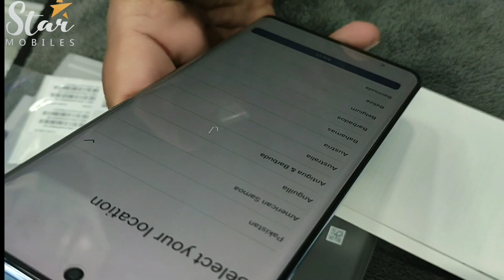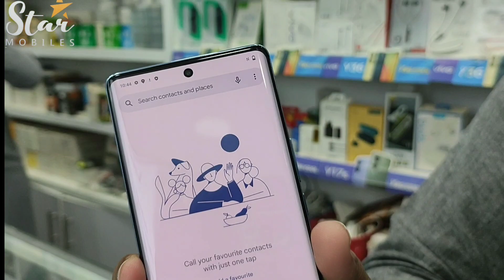Vivo V29 unboxing | Vivo v29 in Pakistan | First look And Review | v29 buy Now available at Star 📲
V29
V29 vivo
V29e
V29 5g
V29e 5g
v29e unboxing
V29 pro
v29e review
v29 unboxing
V29e camera test
vivo v29
vivo v29 5g
vivo V29e
vivo v29 buy online
vivo v29 buy on discount rate